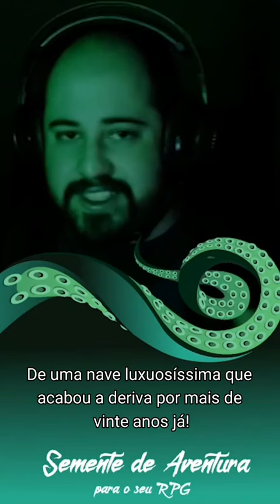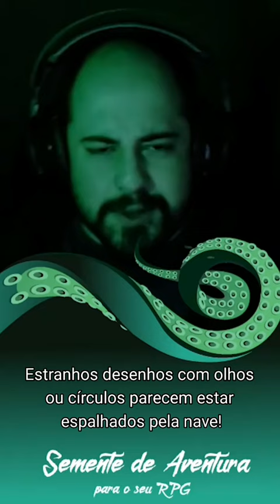[+18] Semente de Aventura - Mothership RPG - O Último Sinal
Estas Sementes de Aventura são feitas para ajudar você que quer narrar e não sabe qual história, ou para você que ouviu uma delas e achou a idéia sensacional, mandar para seu narradore.

Padrim do Abismo:
Quer ajudar o Abismo e ter acesso a oneshots mensais? Seja nosso padrinho!

Parceiros do Abismo
Quer jogar RPG e não tem mesa? Que tal dar um pulo no nosso parceiro RPG Mestre dos Magos?

Busca por uma taverna com jogos, conversa e boa companhia? Cola na Taverneira!

Que tal presentes personalizados e com tema de rpg?
Conheça a loja Nerd Craft

Tem interesse em conhecer mais da lore dos vampiros e suas intrigas?